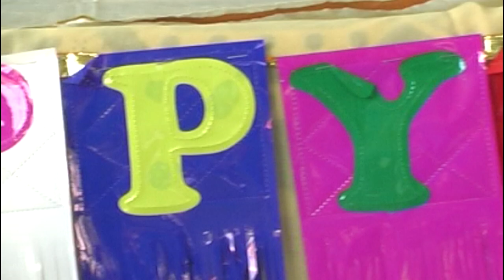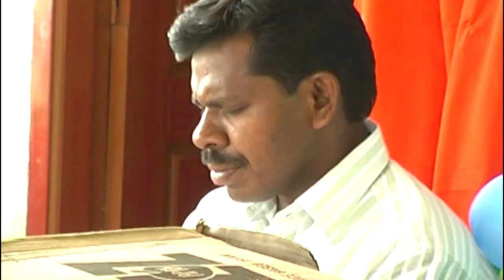Ridhika Prasad Perumalla first birthday ceremony